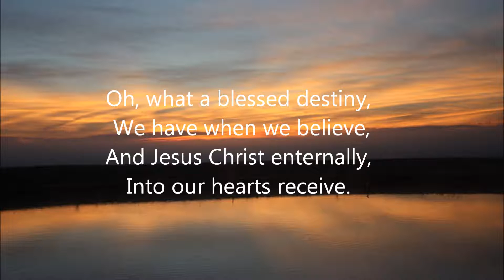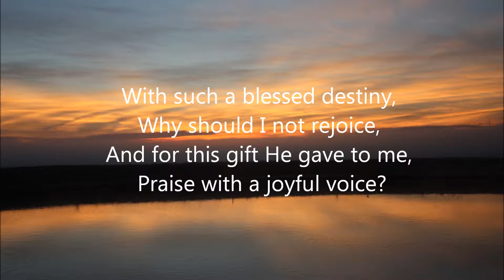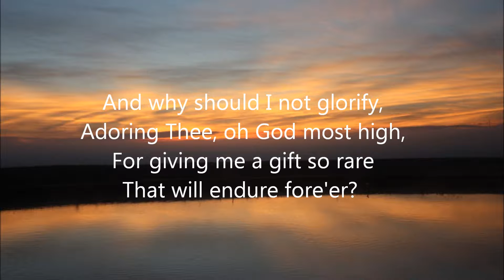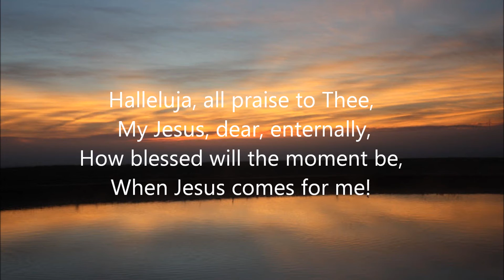Oh, What A Blessed Destiny #450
I apologize for the extra background noise.

Oh what a blessed destiny,
We have when we believe,
And Jesus Christ eternally,
Into our hearts receive.
He banishes our grief and care,
And scatters bitterness, despair,
He fills our hearts so graciously
With hope eternally.

With such a blessed destiny,
Why should I not rejoice,
And for this gift He gave to me,
Praise with a joyful voice?
And why should I not glorify,
Adoring Thee, Oh God most high,
For giving me a gift so rare,
That will endure fore'er?

In heav'n above my harp will ring,
Most beautifully one day;
And with a voice, renewed, I'll sing,
So sweetly there for aye,
Halleluja, all praise to Thee,
My Jesus, dear, eternally,
How blessed will the moment be,
When Jesus comes for me!